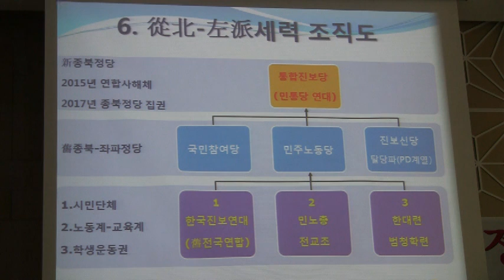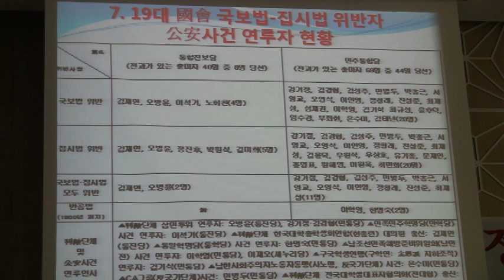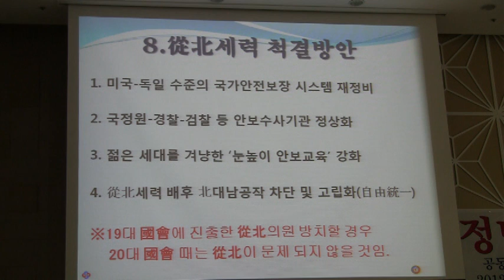[종북정당 해산 촉구 심포지움] 김필재 : 종북세력의 실상 4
조갑제닷컴 기자. 2012년 6월14일 오후 전쟁기념관 뮤지엄웨딩홀. 종북정당 해산 촉구 심포지움. 주최: 애국단체총협의회, 한국기독교총연합회.